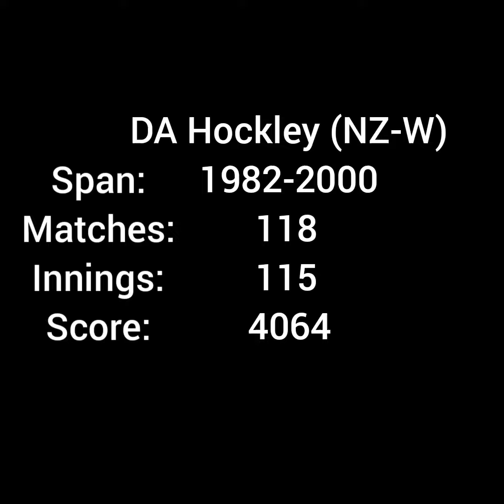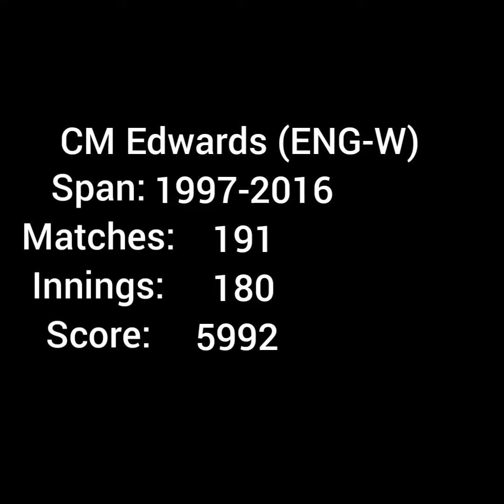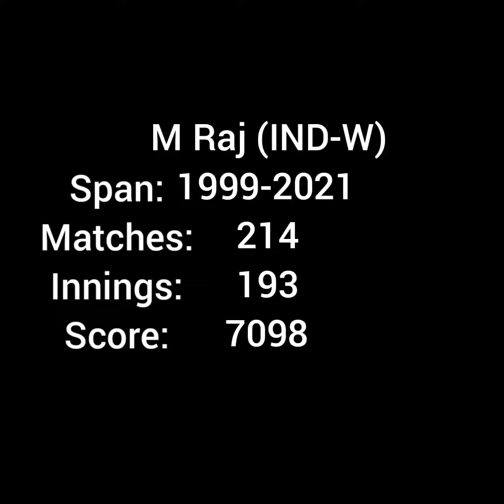TOP 10 CRICKETERS MOST RUNS IN CAREER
virat, BTS, Butter, Butter Song, BTS New song